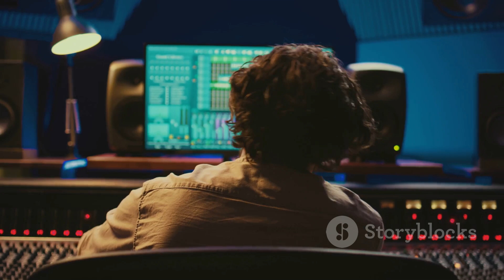Let's do what we actually know.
Video made by AI.